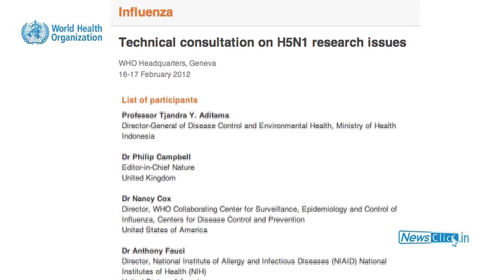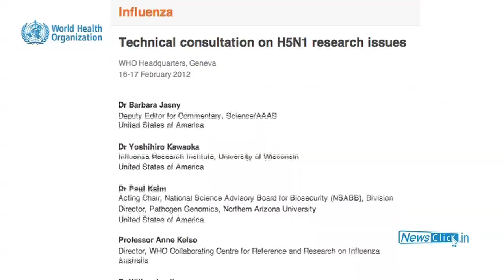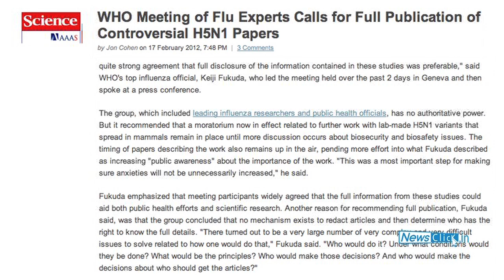Satyajit Rath - Explaining new findings on H5N1 (Bird Flu) Transmissibility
Dr Satyajith Rath from the National Institute of Immunology explains new findings on transmissibility/ virulence of the H5N1 (Avian/Bird Flu) virus. A Newsclick Production.